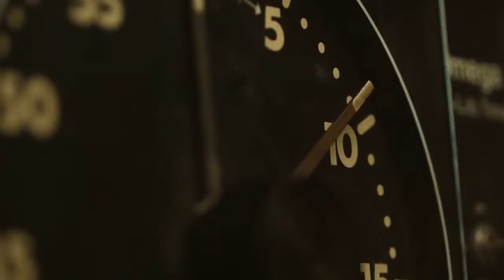Ludovica Cavalli, promessa della nazionale Italiana nel mezzofondo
Ludovica Cavalli, classe 2000, è una promessa della nazionale italiana e una delle atlete piú forti in Italia nel mezzofondo, in particolare nei 3000 mt e 1500 mt.

Dopo aver partecipato a diverse edizioni di campionati europei di categoria under 20 e aver conquistato il 22º e il 15º posto ai campionati europei di corsa campestre rispettivamente nel 2018 e 2019, nel 2021 ha preso parte ai campionati europei indoor di Toruń.

Lo stesso anno, dopo aver conquistato la medaglia d'argento nei 3000 metri piani ai campionati italiani assoluti indoor, si è classificata dodicesima ai campionati europei under 23 di Tallinn nei 1500 metri piani.

Nel 2022 è stata medaglia d'argento dei 1500 metri piani ai campionati italiani assoluti indoor, dove si è anche diplomata campionessa nazionale dei 3000 metri piani.

🏃👟  Tutti prodotti che uso per correre (lista aggiornata ogni mese):
e su Amazon
 🛍️  Gadget ufficiali Esco a Correre: (supportano il canale)
 👕  T-Shirt Esco a Correre: (supportano il canale)
In arrivo